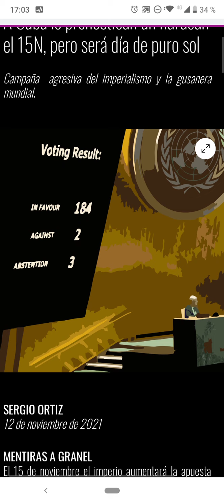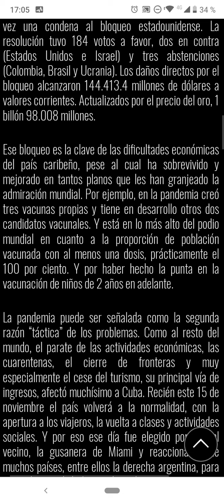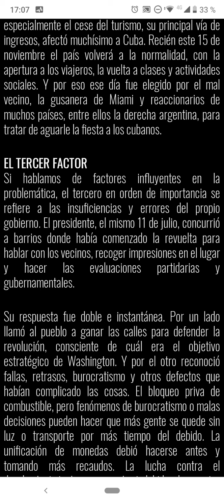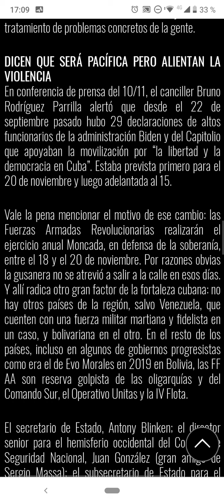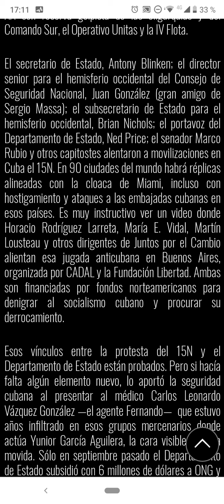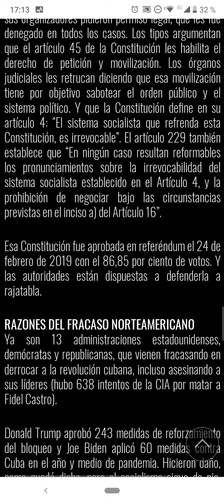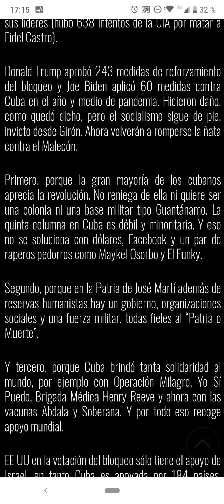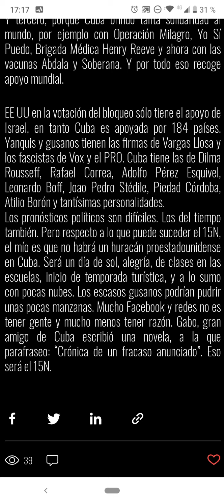A Cuba le pronostican un huracán el 15N, pero será día de puro sol autor Sergio Ortiz PL